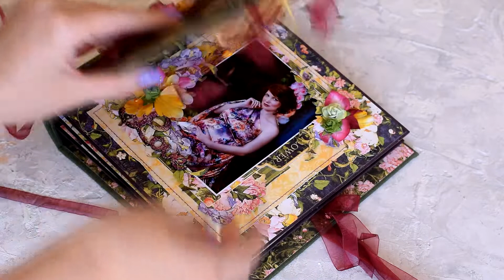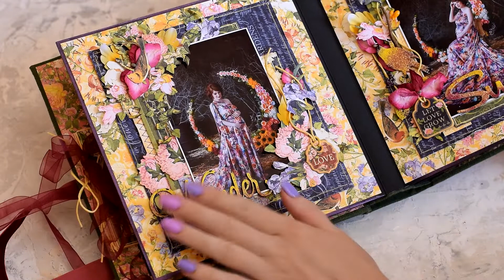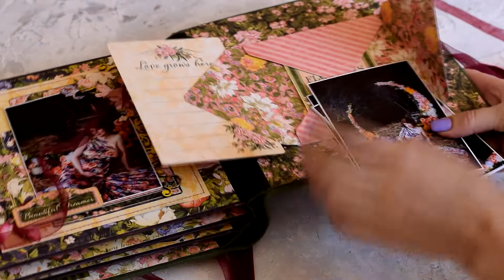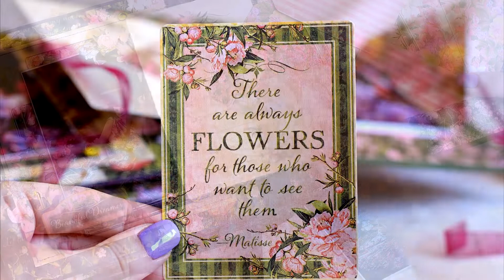Album "The Magic of Moon"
Today I want to show you an album for myself «The Magic of Moon» with the beautiful collection Floral shoppe. The album about the most beautiful period - pregnancy.